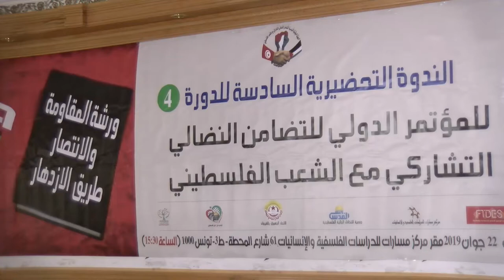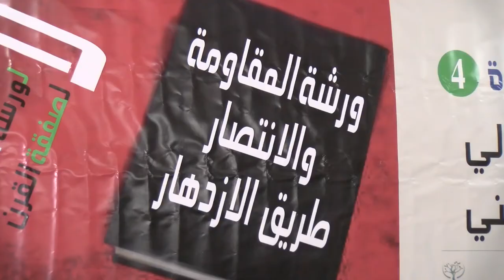"المقاومة والانتصار طريق الازدهار" مؤتمر في تونس يواجه مؤتمر البحرين التطبيعي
أكدت ندوة في تونس على "ضرورة توحيد المقاومة للتصدي لمؤامرة صفقة القرن التي تهدد العالم العربي بأسره وليس فقط فلسطين."

جاء ذلك حين عقد مركز مسارات للدراسات الفلسفية ندوة تحت عنوان "المقاومة والانتصار "طريق الازدهار"، وذلك في سياق مؤتمر "ورشة الإزدهار من أجل السلام" المزمع عقده في العاصمة البحرينية المنامة، تمهيداً لما يُسمى بـ"صفقة القرن".

واكد المتحدثون في الندوة، كرئيس مركز مسارات للدراسات الفلسفية فوزي العلوي على تماشي الموقف التونسي مع الموقف العربي، واتهم الحكومة التونسية بأنها سائرة نحو التطبيع، داعياً الشارع العربي الى الانتفاضة ضد هذا المؤتمر وضد كل المخططات التي تستهدف العالم العربي، وبالأخص فلسطين.